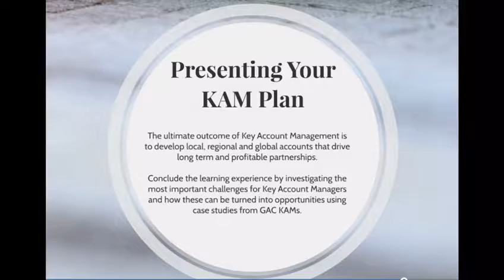KAM 2017 Welcome Video